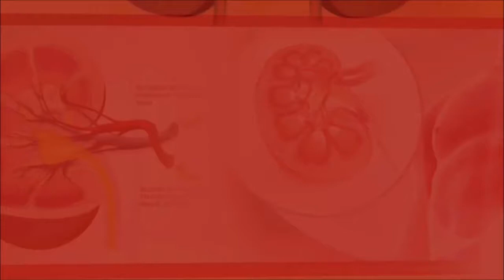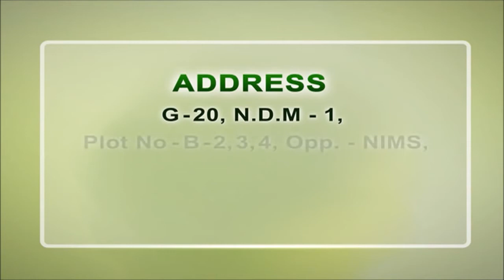Kidney Failure Symptoms in Hindi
Kidney Failure Symptoms in Hindi, Kidney Problems Symptoms in Hindi, Kidney Failure Treatment in Ayurveda in Hindi, Kidney Failure Treatment in Ayurveda

Kidneys are the vital organs of the body that function in the removal of waste out of the body and purifying the blood.  Kidney failure is a complete loss of kidney function. It is also described as an end-stage kidney disease. Kidney failure symptoms in Hindi. Kidney failure is divided into two types, acute kidney failure, and chronic renal failure.

Kidney failure shows up multiple indicative factors because of the build-up of toxins in the body. Kidney Failure Symptoms in Hindi There are some common kidney failure symptoms like:

• A reduced amount of urine
• Swelling of your legs, ankles, and feet
• Shortness of breath
• Excessive drowsiness or fatigue
• Persistent nausea
• Confusion
• Chest pain
• Seizures

Kidney failure can be a result of various problems like loss of blood flow to the kidneys, heart attack, liver failure, dehydration, severe infections etc. It is treated in allopathy by the treatment of dialysis or kidney transplant. Dialysis is an alternative to kidney functions. It is divided into hemodialysis or peritoneal dialysis treatment measures.

Ayurveda, an ancient line of treatment offers a natural mechanism to treat kidney failure. It believes that all problems caused to the kidneys are through blocked srotas. These srotas are cleared by using the certain herbs like punarnava, kaasni, varun, gokshur etc.  Its unrefined herbal medicines and healthy diet plans have effectively reversed the damage caused to the kidneys.

Karma Ayurveda, a well-established kidney hospital, works under the guidance of Dr. Puneet Dhawan. His Ayurvedic knowledge has proved to be a blessing for many patients. Karma Ayurveda uses organic herbal medicines along with healthy renal diets to revive the kidney cells. The medicines provided by this hospital have successfully replaced the need for dialysis treatment for kidney failure.